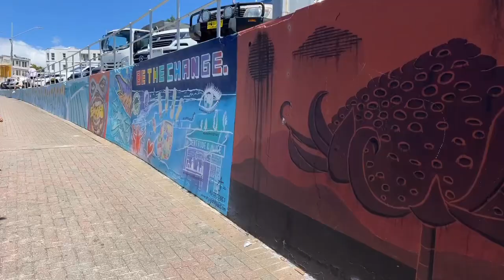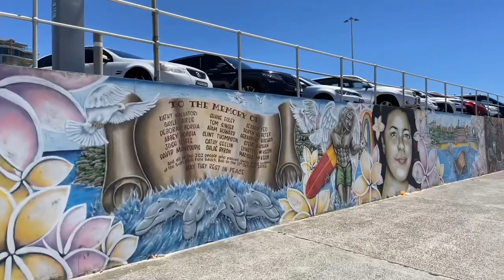NSW Coastlines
Newcastle, Kiama, Wollongong, and Bondi Beach